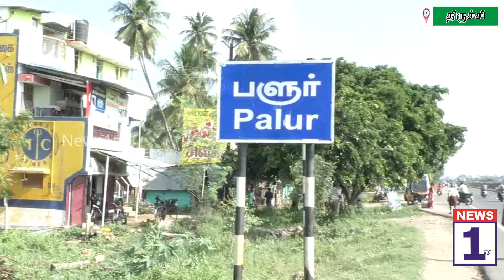NEWS1tv வீட்டின் பூட்டை உடைத்து வெள்ளி பொருட்கள் , இரு சக்கர வாகனம் திருட்டு.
NEWS1tv திருச்சி மாவட்டம்,  சமயபுரம் அருகே கூத்தூர் ஊராட்சியில் உள்ள பழூர் கிராமத்தில் பூட்டிய வீட்டின் கதவினை உடைத்து வீட்டிலிருந்து நகை, வெள்ளிப் பொருட்கள், ரொக்கம் மற்றும் வீட்டின் முன் நிறுத்தி வைத்திருந்த இருசக்கர வாகனம் ஆகியவற்றினை திருடர்கள்  திருடி விட்டு தப்பியோடினர்.

          கூத்தூர் ஊராட்சியில் உள்ளது பழூர் கிராமம். இந்த கிராமத்தில் பாண்டியன் மகன் வடிவேல் (40) .  இவர் இப் பகுதியில் சொந்தமாக வீடு கட்டி குடும்பத்துடன் வசித்து வருகிறார். மேல் வீட்டில் கிருஸ்ணமூர்த்தி மகன் கண்ணையன் (32) என்பவர் வசித்து வருகிறார். கண்ணையன் திருச்சி சமயபுரம் சுங்கசாவடியில் வேலை செய்து வருகிறார். வேலைக்கு சென்று விட்டு,தனது  யமாகா இருசக்கர வாகனத்தினை வீட்டின் கீழ் பகுதியில் நிறுத்தி விட்டு வீட்டின் முன் பக்க கதவினை பூட்டி விட்டு உறங்க சென்றவர், அதிகாலை எழுந்து பார்த்த போது பூட்டு உடைக்கப்பட்டும், இருசக்கர வாகனம் திருடப்பட்டிருப்பதும் , கீழ் வீட்டின் பூட்டு மற்றும் கதவு உடைக்கப்பட்டும் இருப்பது தெரிய வந்தது.

 இது குறித்து தகவலறிந்த சமயபுரம் நெ.1 டோல்கேட் போலீஸார் சம்பவ இடத்திற்கு வந்து விசாரணை நடத்தினர். அப்போது கீழ் வீட்டில் வசிக்கும் வீட்டின் உரிமையாளர் வடிவேல் , வீட்டினை பூட்டி விட்டு, உறவினர் வீடான தொட்டியம் கிராமத்திற்கு சென்ற போது பூட்டு உடைக்கப்பட்டு, வீட்டு பீரோவில் இருந்த 1 பவுன் தோடு, வெள்ளிக் கொலுசுகள், அரைஞ்ஞான் கொடி  சுமார் 1 கிலோ வெள்ளிப் பொருட்கள் மற்றும் இவரது மகன்கள் உண்டியலில் சேமித்து வைத்திருந்த ரூ. 11 ஆயிரம் ரொக்கம் உள்ளிட்டவைகள் திருடுப் போனது தெரிய வந்தது.

      இந்த இரண்டு திருட்டு சம்பவம் குறித்து சமயபுரம் கொள்ளிடம் போலீஸôர் வழக்கு பதிந்து, திருடர்களை தேடி வருகின்றனர்.